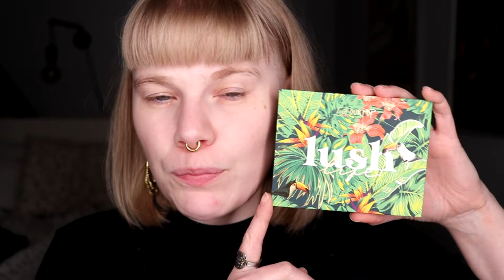| LUSH LIFE | My forgotten Colourpop palettes |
Hi!
Today i'm using Lush Life that is a palette that I really wanted but wasn't that impressed with the first time I used it. And after that it has only been in my drawers and collecting dust.

BASE:
Nabla - Ambra & Soft Nude (Two Reasons)
Colourpop - Lunch Money
EYES:
GlossGods That Base - Shade 4
Colourpop Lush Life - It's Paradise, Guava, Hideaway & Eden
NYX Cosmetics - HOT DANG
LIPS:
Lethal - Rapture

FAQ:
From: Sweden
Cruelty Free: Yes
Born: 1989
Ears: 20 mm
Septum: 2,4 mm (2,4 mm x 8 mm)

EQUIPMENT:
Camera: Canon EOS 77D
Editing program: Sony Vegas Pro 13
Lights: Day light and/or 2 soft boxes